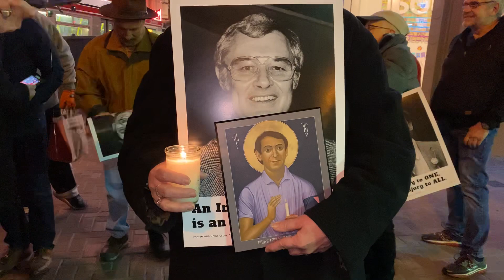Harvey Milk Vigil poster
Candlelight vigil & March to honor the legacy of former San Francisco supervisor Harvey Milk & Matius George Moscone- murdered by supervisor Dan White in 1978. Milk was the first openly gay supervisor.- closeup poster & candle